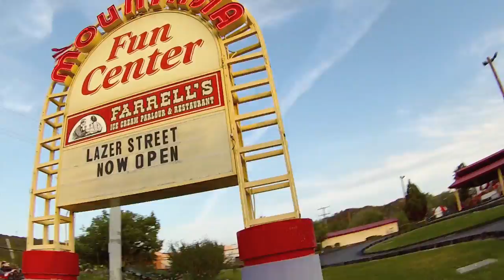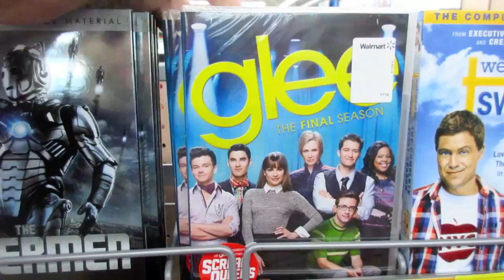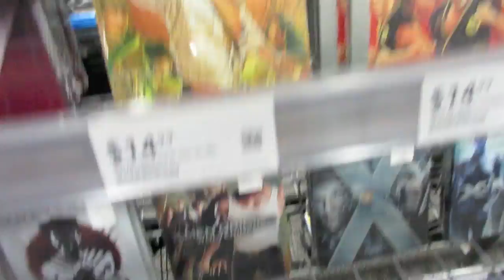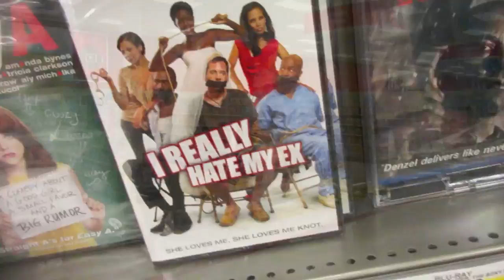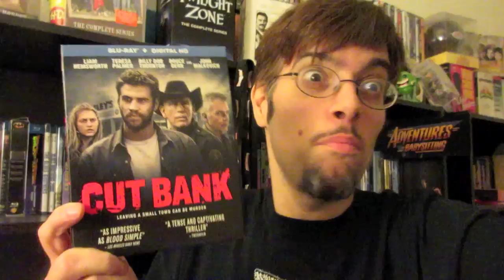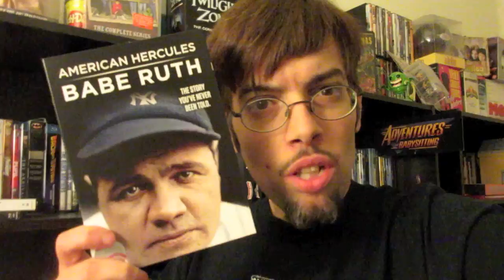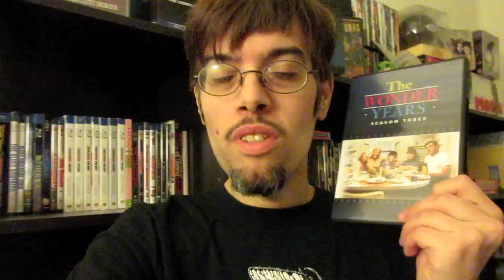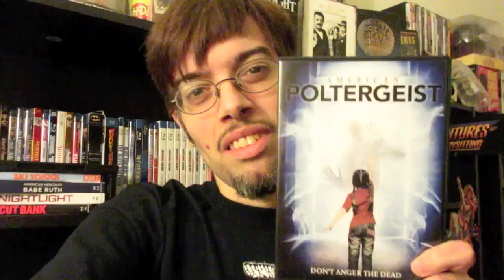Hoarding Up - Racing To The Movie Shops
In this video andrew and I go hoarding up looking at the new blu rays and dvds that came out this week and race some go karts

In this video I talk about and review these movies

Cut Bank : Directed by  Matt Shakman  -- Starring  Liam Hemsworth,Teresa Palmer,Billy Bob Thornton,John Malkovich,Oliver Platt

NightLight : Directed by   Scott Beck,Bryan Woods
 -- Starring  Shelby Young,Chloe Bridges,Carter Jenkins

American Hercules - Babe Ruth

Ski School : Directed by   Damian Lee   -- Starring  Dean Cameron,Tom Bresnahan,Patrick Labyorteaux

The Wonder Years  Season 3  -- Starring Fred Savage,Dan Lauria,Daniel Stern,Danica McKellar,Josh Saviano,Jason Hervey

American Poltergeist : Directed by    Jordan Pacheco  -- Starring Tony Moran,Christopher P. O'Reilly,Nicole Lasala